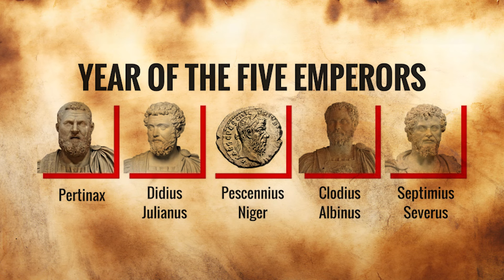Emperor Commodus - How does a SELFISH Emperor destroy a city?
Embark on a riveting journey through Roman history in our latest video, "THE SELFISH EMPEROR," as we delve into the intriguing story of Commodus and the profound impact his colossal ego had on the Roman legacy. 🏛️👑

🌐 Join us as we navigate the complex narrative of Commodus, exploring the depths of his ego and dissecting the consequences it had on the once-mighty Roman Empire. How did his self-centered decisions shape the destiny of one of the greatest civilizations in history?

🔍 Uncover the fascinating details surrounding Commodus' reign – from his grandiose displays of power to the questionable decisions influenced by his insatiable ego. How did his selfish pursuits affect the empire's stability, governance, and overall historical trajectory?

📜 Through a blend of historical analysis, visuals, and expert insights, we'll shed light on the moments that defined Commodus' legacy and contributed to the broader narrative of the Roman Empire. What lessons can we glean from this period of imperial self-indulgence?
 ❁ ʏᴏᴜʀ 1 ꜱᴜʙꜱᴄʀɪʙᴇ ᴄᴀɴ ᴍᴀᴋᴇ ᴍʏ ᴅᴀʏ ❁
⇝ Support Us.

✪ Popular Uploads

∴ DMCA Policy

All the content in My Video or in Thumbnail is either submitted to me by Email or is readily available in various places on the Internet and believed to be in the public domain.